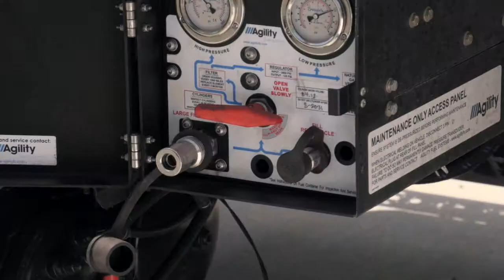Fueling a natural gas vehicle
DTE Energy video showing how to fuel a natural gas vehicle.